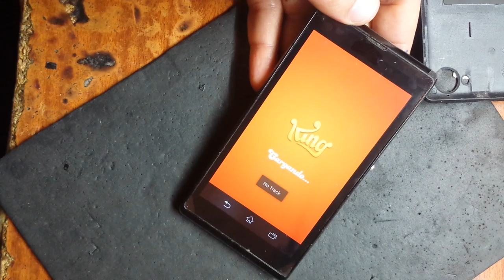Sony Xperia L замена TOUCHSCREEN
диагональ экрана 4.3", разрешение 480x854
    камера 8 МП, вспышка, автофокус
    память 8 Гб, карты памяти microSD (TransFlash)
    поддержка Bluetooth, NFC, Wi-Fi, 3G, GPS
    вес 137 г, ШxВxТ 65x128.70x9.70 мм, акк. 1750 мАч